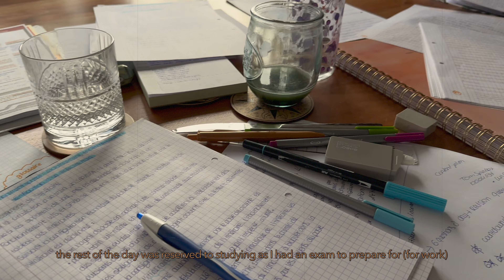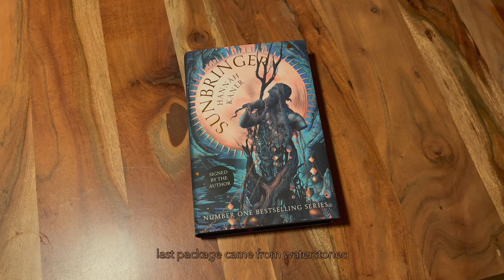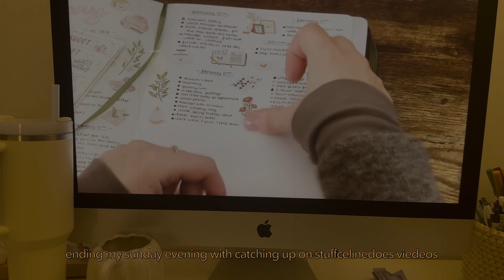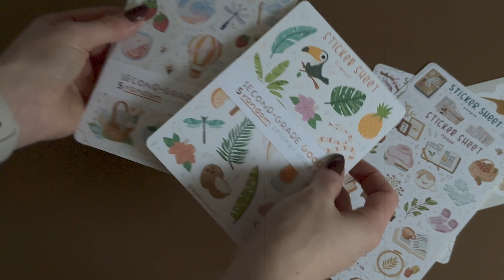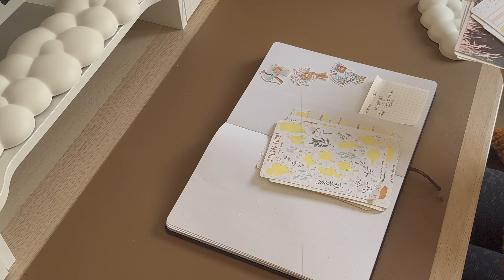cozy days filled with plant shopping, bullet journaling and packages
hello loves🤎☕
welcome to some cozy days in my life, filled with plant shopping,  bullet journaling, some studying, coffee and cuddles with the puppy. I was thinking of posting now one video like this per week (on wednesdays) and maybe add a different one to it. Let me know what you think of it🤎 what have you been up to my loves?
love, imena

music is by Bladverk Band (song: Caerulea)